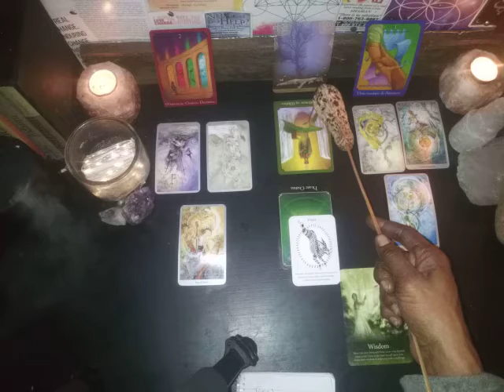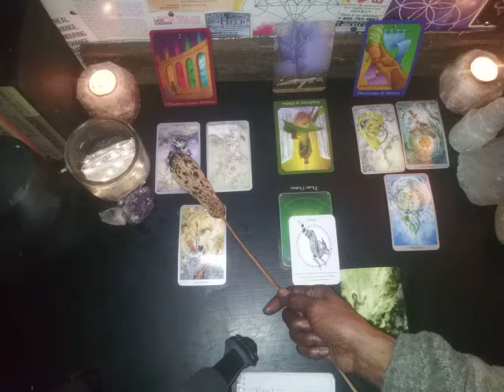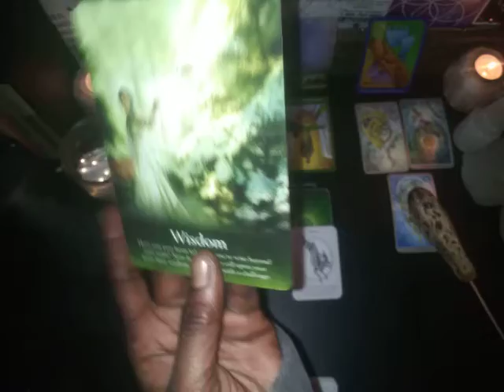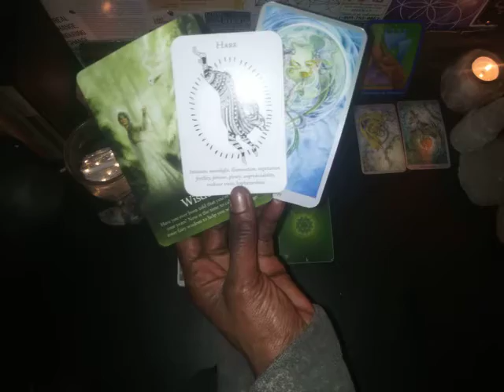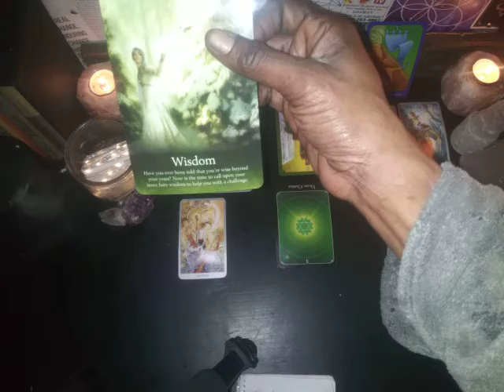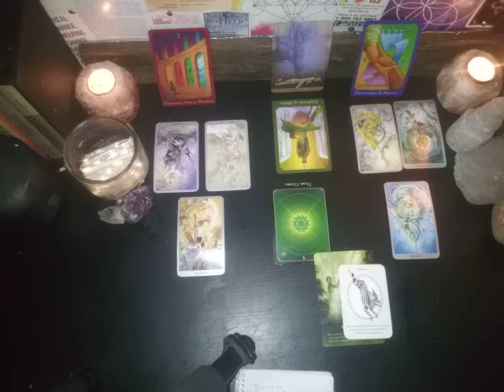🎇 AQUARIUS ♒ - CURRENT ENERGY CHOICES CONFESSIONS 😔❤💔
Zen Romance  Tarot